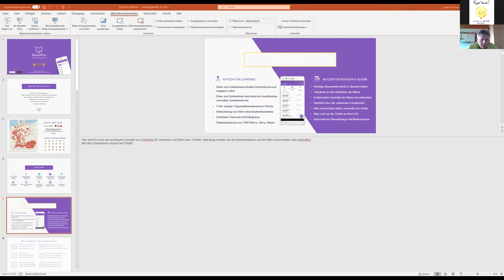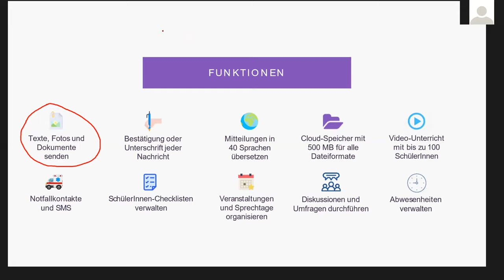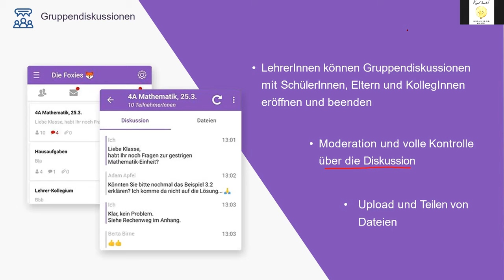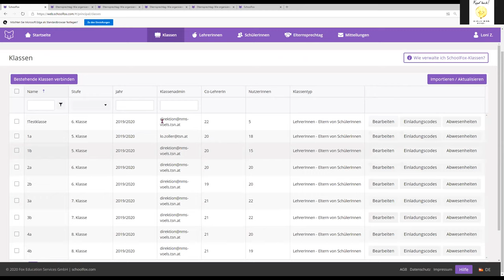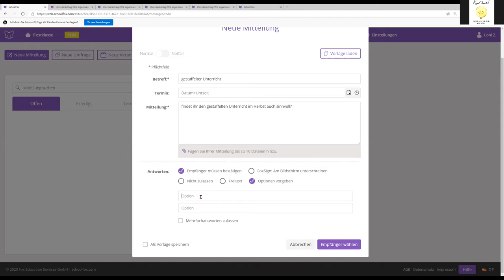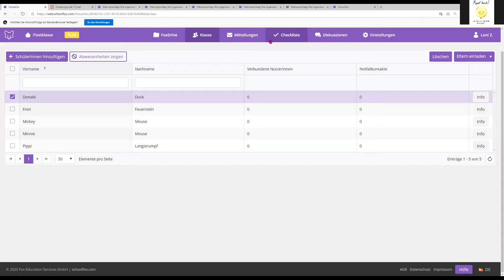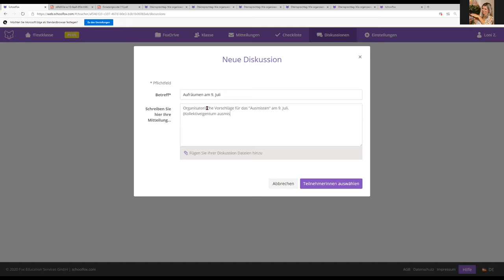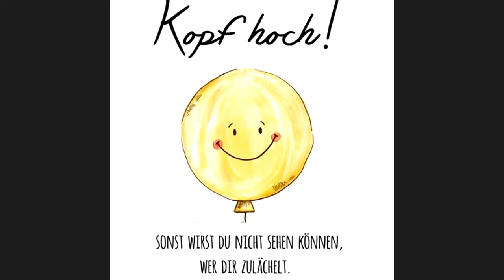SchoolFox Webinar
Webinar zum Thema schoolfox